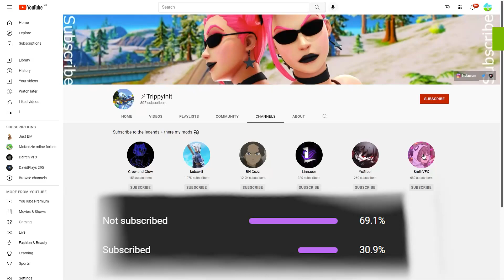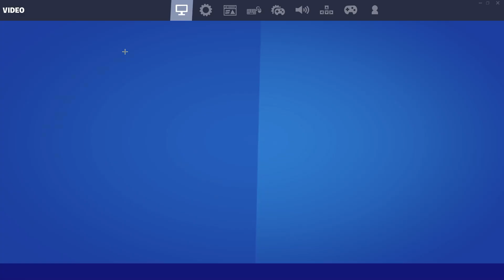100% ACCURACY🎯 + LINEAR *AIMBOT* KEYBOARD AND MOUSE FORTNITE (PS4/PS5/XBOX/PC) CHAPTER 3 🧩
100% ACCURACY🎯 + LINEAR  *AIMBOT* KEYBOARD AND MOUSE FORTNITE (PS4/PS5/XBOX/PC) CHAPTER 3 🧩

🎯 LINEAR
Standard Keyboard
Both hands lets go

▼ Copy & Paste ▼
♪ Castle (Prod. by Lukrembo)